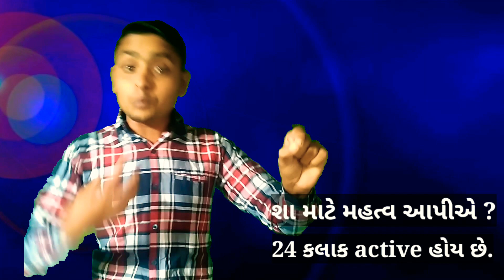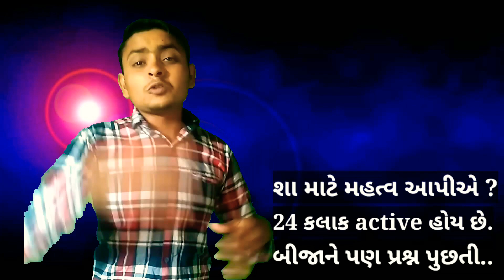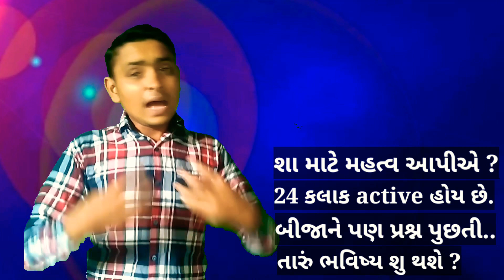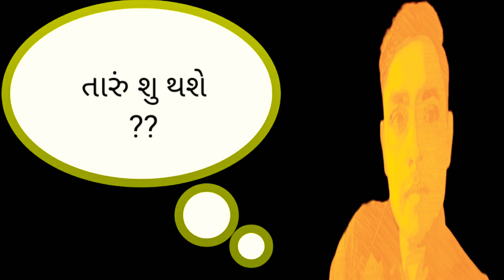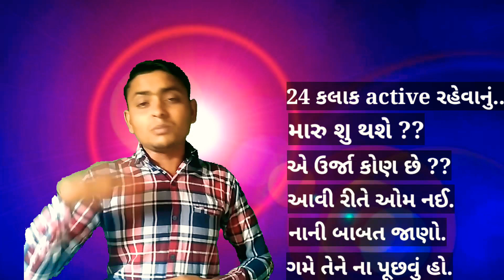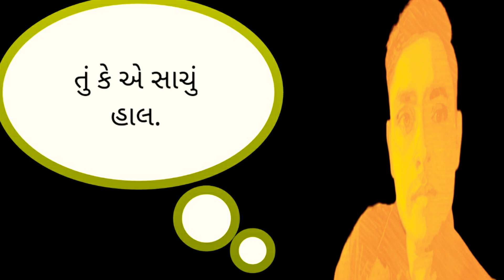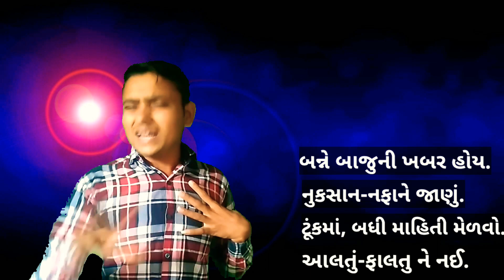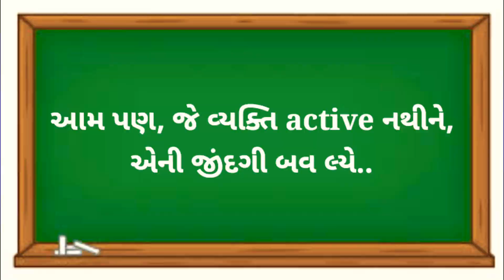24 કલાક active રહીએ. Like A Watch.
આ વીડિયોમાં active રહેવાની વાત કરવામાં આવી છે. જેવી રીતે ઘડિયાર 24 કલાક active હોય છે.તેવી જ રીતે આપણે પણ જીવન માં active રહેવાનું છે.

મારા વિશે.  :: આ વીડિયોમાં જે host છે તે પોતે હુંજ છું.
                     વિશ્વાસ નઇ આવે પણ સાચે કવ છું.

સ્ક્રિપ્ટ.      ::  મેં પોતે જ લખી છે. સાચે મેં પોતે જ લખી
                    છે. (સમ ખાવ)

શૂટિંગ.      ::  મેજ કર્યું છે. મોબાઈલ ને જાતે set કરીને
                    મેજ કર્યું છે.

ઈડીટિંગ.   :: એય મેજ કર્યું છે. કેદી નું થય ગયું છે. પણ
                   upload આજે કર્યો. (એમ કાઈ હોય)

હેતુ.         :: કાંઈ ખાસ નઇ પણ થોડીક માહિતી માટે,
                   મજા આવે તો share કરાવવા નો.

special thanks to me ( કારણ તમને ખબર જ હશે.)

JAY HIND .
JAY JAY GARVI GUJRAT.